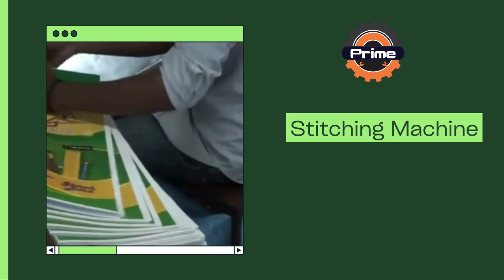Notebook Making Machine | Prime Machinery | Delhi | Lucknow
Delhi Office:-
Metro Station, Plot No. 58/14, Hariom Service Center, near Rithala, Paul Colony, Rithala, Rohini, Delhi, 110085
Lucknow office:-
Khasra number 247 Faridipur, Ring Rd, Dubagga, Lucknow, Uttar Pradesh 226003
Location
🕙 Office Time: 10am to 6:30pm
🏭 Factory Timing : Monday to Saturday